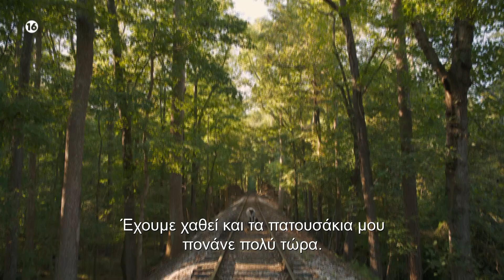«Strays», Τρίτη 23/7 στις 22:00 Novacinema1!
Ο εγκαταλελειμμένος Reggie(Will Ferrell) και οι νέοι σκύλοι φίλοι του ξεκινούν μια επική περιπέτεια για να τον βοηθήσουν να γυρίσει σπίτι και να κάνουν τον Doug να πληρώσει για την άσχημη συμπεριφορά του!
Strays, Τρίτη 23/7 στις 22:00 αποκλειστικά Novacinema1!